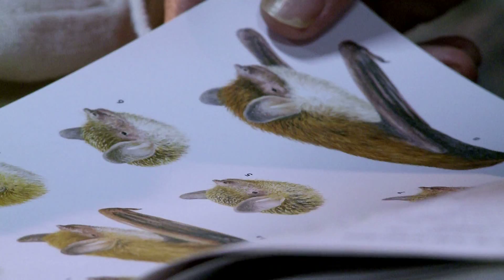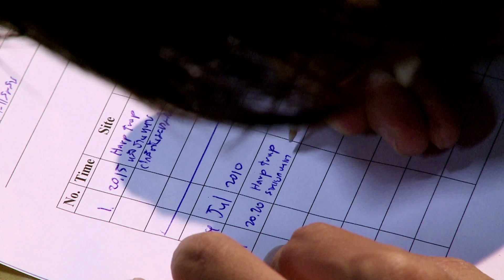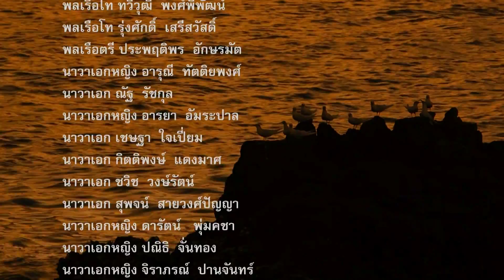พิทักษ์ทะเล ตอน ๑๑ ค้างคาว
สารคดีชุด "พิทักษ์ทะเล" เป็นสารคดีธรรมชาติทางทะเล แห่งเกาะแสมสาร และเกาะใกล้เคียง ภายใต้โครงการอนุรักษ์พันธุกรรมพืช อันเนื่องมาจากพระราชดำริ สมเด็จพระเทพรัตนราชสุดาฯ สยามบรมราชกุมารี กองทัพเรือ ซึ่งเกาะเหล่านี้ซึ่งอยู่ในความดูแลของกองทัพเรือ

สารคดีออกฉายในสถานีโทรทัศน์แห่งประเทศไทยหรือ NBT เมื่อปี พ.ศ. ๒๕๕๖ และได้รับคัดเลือกให้ได้รับรางวัลเมขลา จากการประกาศผลรางวัลดีเด่นทางโทรทัศน์  "รางวัลเมขลา" ครั้งที่ ๒๕ ณ หอประชุมใหญ่ มหาวิทยาลัยธรรมศาสตร์ ท่าพระจันทร์ เมื่อวันเสาร์ที่ ๔ พฤษภาคม ๒๕๕๖ โดยได้รับรางวัลในหัวข้อรายการส่งเสริมและอนุรักษ์ธรรมชาติและสิ่งแวดล้อมดีเด่นยอดนิยม

ค้างคาว สัตว์เลี้ยงลูกด้วยนม ที่ทำหน้าที่ควบคุมประชากรแมลง ไม่ให้มีมากเกินไปในระบบนิเวศน์ และแพร่พันธุ์พืช บนเกาะแสมสาร และหมู่เกาะใกล้เคียง เป็นแหล่งที่อยู่อาศัยของค้างคาวหลายชนิด และจำนวน จึงเป็นแหล่งศึกษาวิจัยชั้นดีของนักวิชาการที่ศึกษาสัตว์ประเภทนี้ ซึ่งจะต่อยอดความรู้ให้กับงานทางด้านนี้ต่อไปในอนาคต